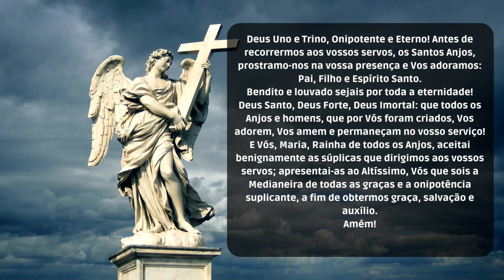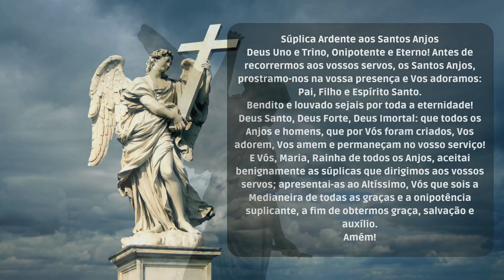ORAÇÃO PARA SÃO GABRIEL ARCANJO, SÃO MIGUEL E SÃO GABRIEL ARCANJO| PODEROSA ORAÇÃO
Essa é uma oração poderosa, para você que está precisando de socorro espíritual, faça com fé são miguel arcanjo, são gabriel arcanjo e são rafael arcanjo vão abençoar seus caminhos.

💡Dúvidas? Deixe seu comentário :)